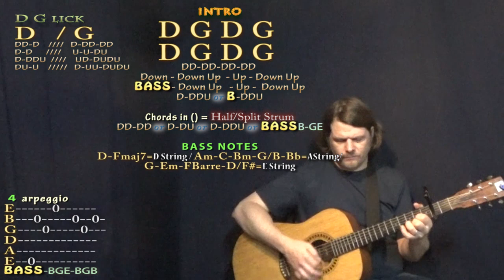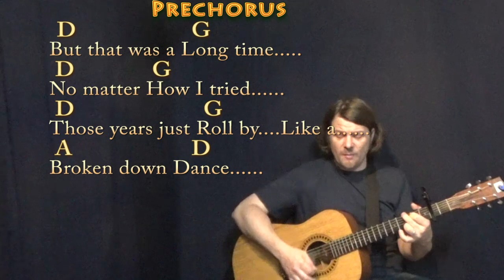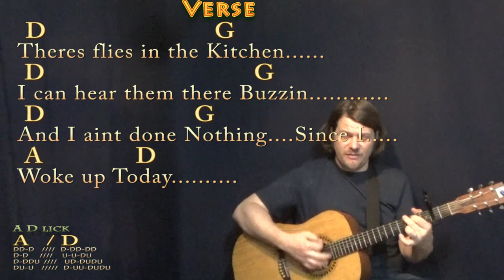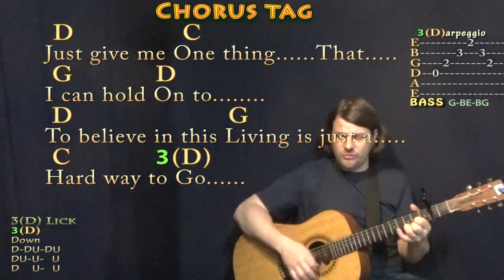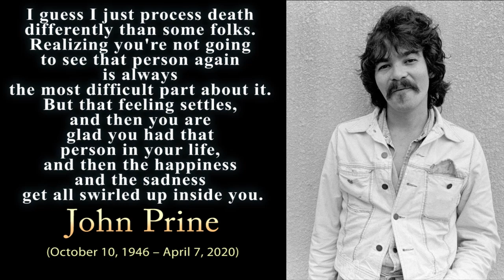Angel From Montgomery (Bonnie Raitt) Strum Guitar Cover Lesson with Chords/Lyrics - Capo 2nd Fret